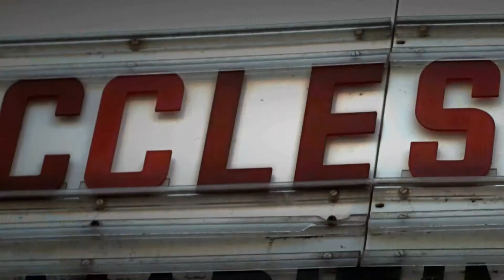Pastor Benno über "die Freude am Herrn" + Outtakes!🎉😂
Pastor Benno ist Standort Pastor der Ecclesia Church in Ansbach und einer unserer Lehrer im Momentum College! Lass´ dich mit reinnehmen, was er dir über „die Freude am Herrn“ zu sagen hat, lehn´ dich zurück und lache selbst über das, was alles während den Drehs für den Vlog passiert ist..!😂🥳

Wir feiern das College und wollen auch Anderen die Möglichkeit geben das College zu absolvieren, die nicht die finanziellen Mittel für die Collegegebühren zur Verfügung haben. Durch den Vlog werden Finanzen generiert, um ein Stipendium für das Jahr 2021/22 zu ermöglichen. Über diesen Link kannst du ein Teil davon werden und mit deinen Finanzen ermöglichen, dass dass ein Stipendium vergeben wird.

Schnitt: Jonath